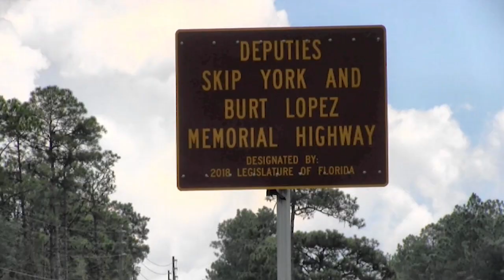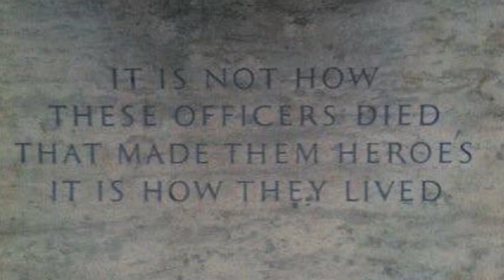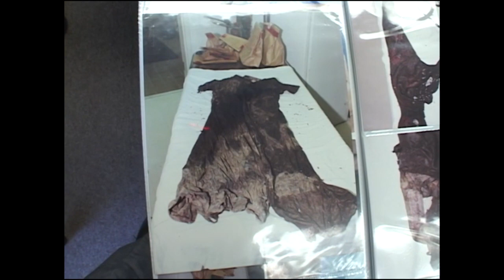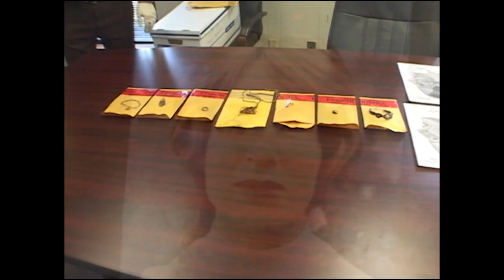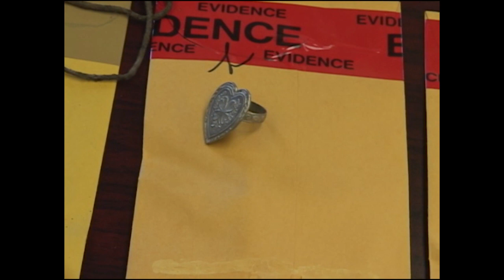Okaloosa Eye on Crime October 2018